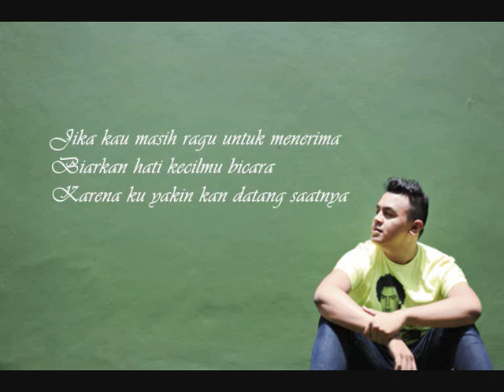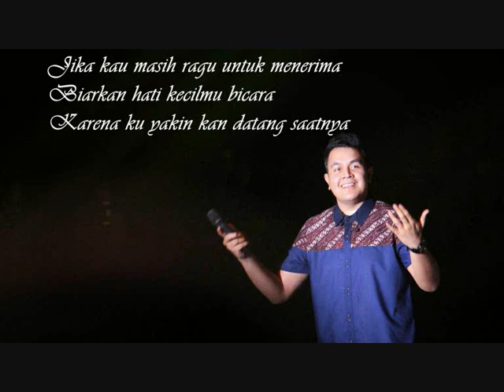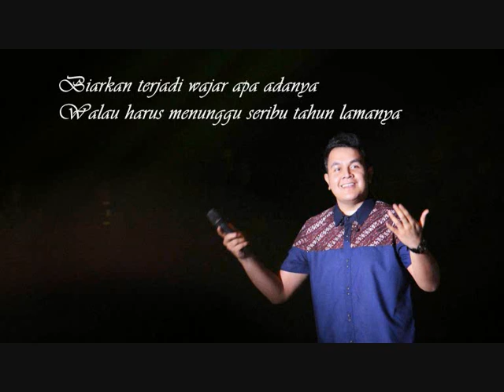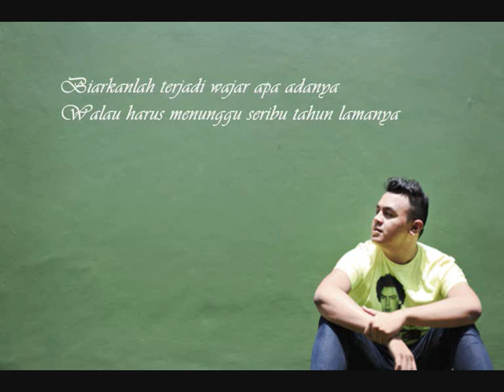Lagu Tulus 1000 tahun lamanya (Lirik video)